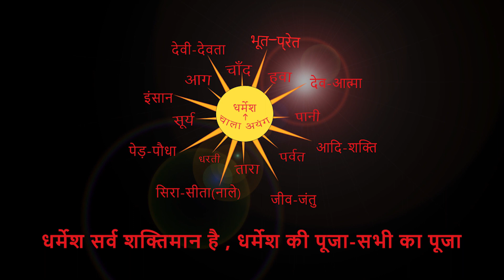९ अगस्त २०२० विश्व आदिवासी दिवस | BY Chitranjan Oraon